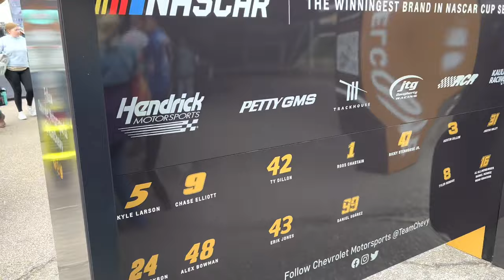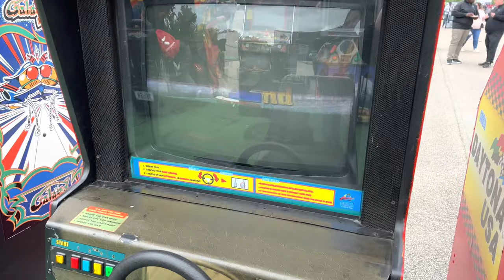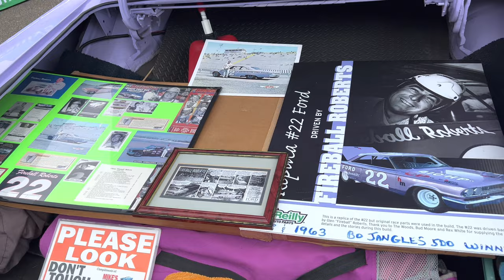NASCAR Cup Series Throwback Race From Darlington Raceway Race Day Experience Vlog-Logano Dumps Byron